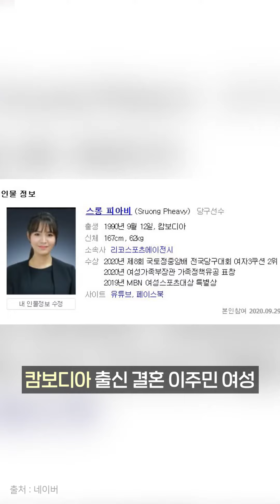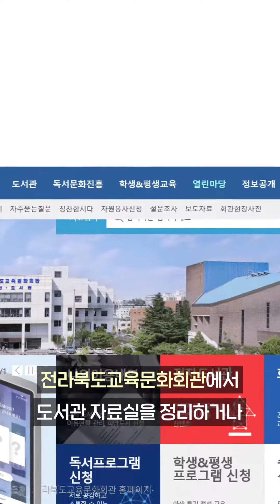[모지안의 다정다감한 이야기] 캄보디아 출신 한국 프로 챔피언이 있다? 바로 당구여신 스롱피아비!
캄보디아 출신 한국 프로 챔피언이 있다?
전북에서 봉사활동 하는 꿀팁 전수!
전주mbc 모지안 아나운서가 알려주는 다문화 이야기!